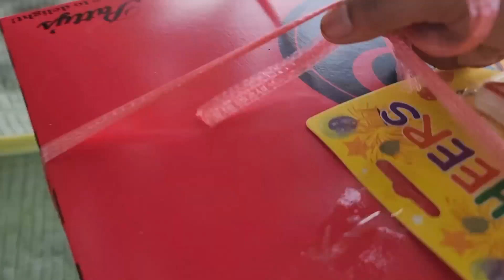celebrating my birthday for the first time 🤔..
hi everyone  welcome to my channel  hope you enjoy watching  ...  i run away from south korea and living a very simple life here in the island  with the 3 of us me and my 2korean  kids ... i know it's not easy but i will try my best for the sake of them . anyway    ng celebrate ko sako birthday  August 9  2022 its my first time  ever since   never gyud ko nka celebrate sako birthday  malipay lng mi dagkot simbahan pasalamat ni lord niadto ko korea mao lng gihapon kron nibalik ko dri after 5yrs  kinalit kalit ni nga pagkaulia na wala gyud ka prepare but i know God has a reason for everything  and now na isipan ko mag celebrate in my 35yrs of existence 😅   bisan apiki mi tinuod ng duha duha gyud ko pero gusto sd ko na malipay aq pamilya makakaon ug lami sukad pag abot nko korea wala mn lng ko nakapakaon nila ug lami mao isa sd n purpose nko n ng celebrate ko not just for me but for them . and thanks God im so happy nmn dako kaayo ako pasalamat nila sa pag cooperate  ug sa ila mga effort . pls 🙏 support my YouTube channel  hope you enjoy watching   and comment  if you have any suggestions how to improve my YouTube channel if you have any request and questions i will really appreciate it and answer it  honestly 😊 God bless everyone